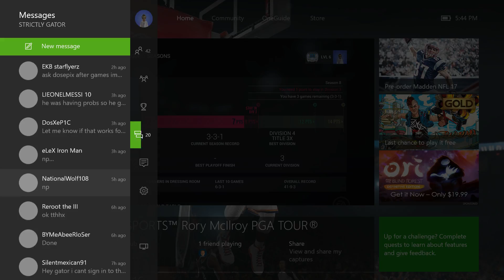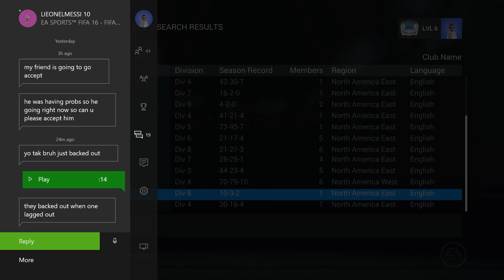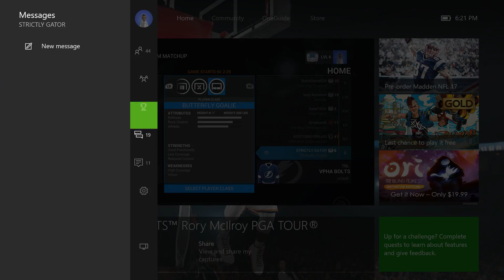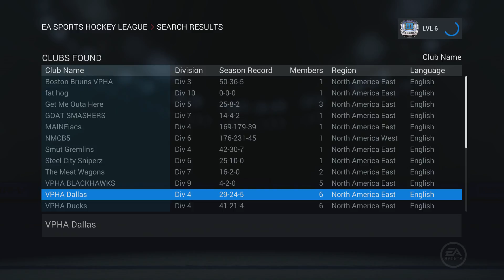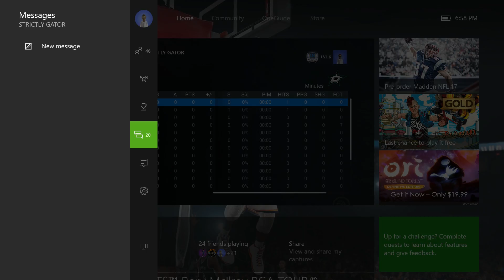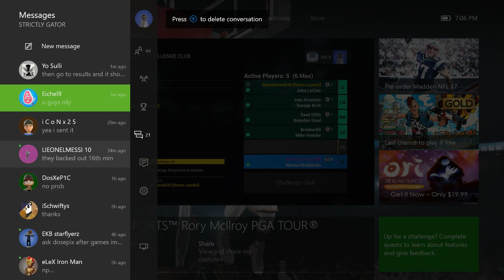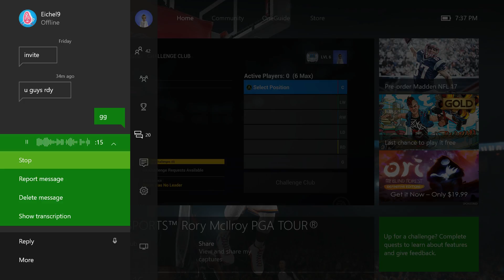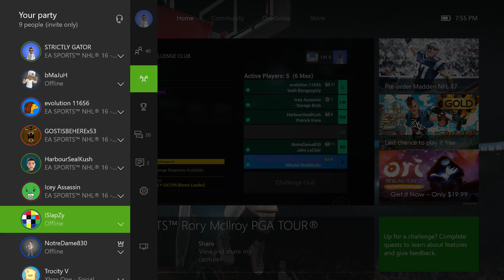VPHA GAMES 5/15/16